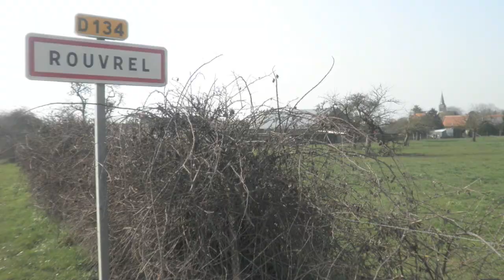Juin 1940 : combats au sud est d'Amiens (4e DIC, 24e RTS)